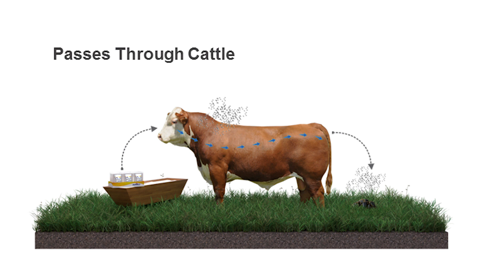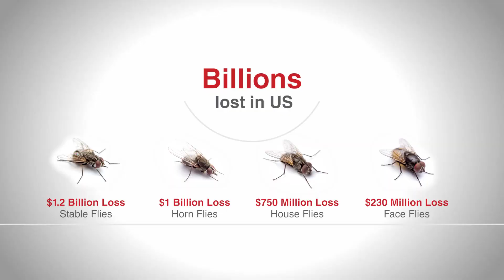Durvet & JustiFLY - Part 3 of 4 Discussing fly control feedthrough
Manuel and Danny discuss the answers to a few questions about the cattle feedthrough JustiFLY, and how it controls all four fly species that affect cattle. Manuel answers how it affects the dung beetle, how it affects cattle, and how flies affect the economics of the cattle industry.